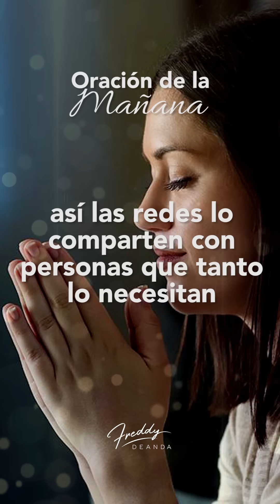🙏🏼Oración de la mañana